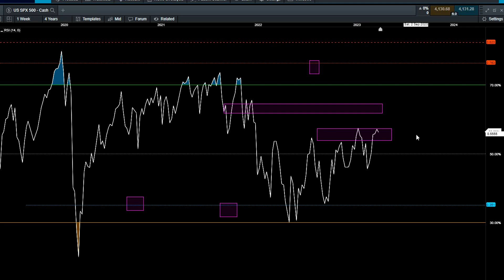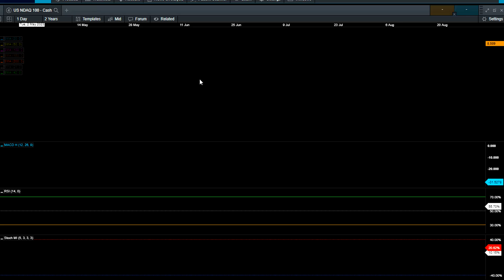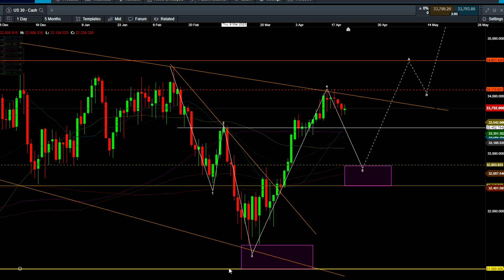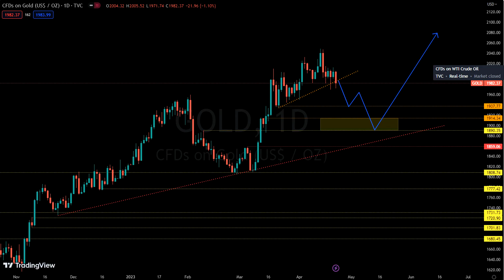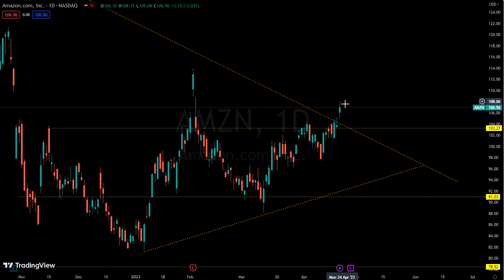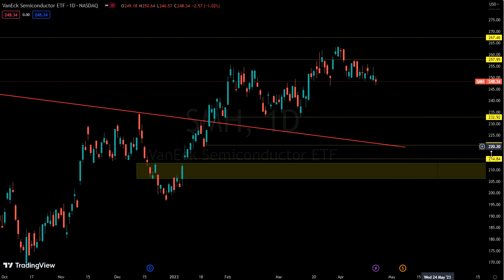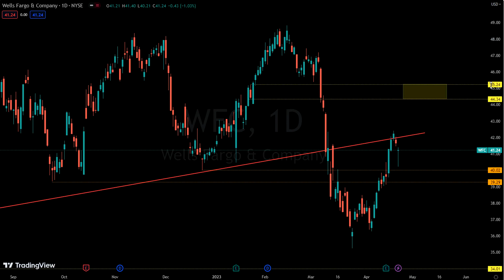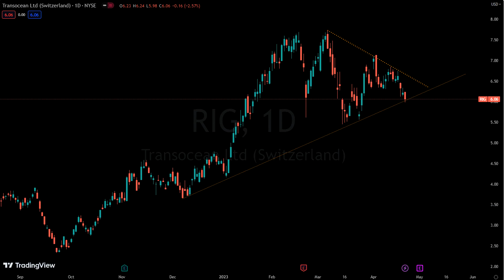Stock Market weekly analysis sp500 us30 nasdaq | Apr 22, 2023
Stock Market weekly analysis sp500 (spx), djia us30 nasdaq aapl msft amzn tsla daily analysis Apr 22, 2023

In this video, I am talking about different time frames for the S&P500, Nasdaq, and Dow Jones industrial average chart and making daily and Intraday analyses. Lots of good materials have been covered.
Contents in this video:
00:00 - Introduction
01:10 - S&P 500 spx weekly price action analysis
05:10 - S&P 500 spx daily price action analysis
07:10 - Nasdaq ndx weekly price action analysis
08:28 - Nasdaq ndx daily price action analysis
09:14 - Dow Jones Industrial Average us30 weekly price action analysis
10:34 - Dow Jones Industrial Average us30 daily price action analysis
12:24 - US02Y note analysis
12:50 - Bond tlt analysis
13:42 - Gold gold analysis
15:05 - Crude wti analysis
17:03 - vix analysis
17:18 - dxy analysis
17:45 - faang analysis
21:08 - semiconductor analysis
22:08 - financials analysis
24:58 - goldminers analysis
26:08 - energy stocks analysis